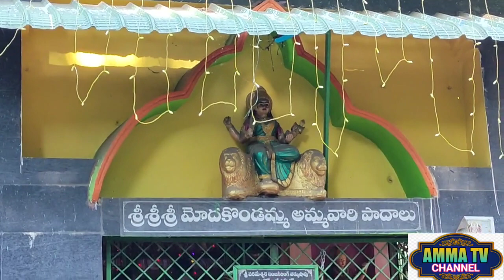శ్రీ మోదకొండమ్మ పండుగ పాడేరు | Sri malakundamma festival paderu | devotional videos